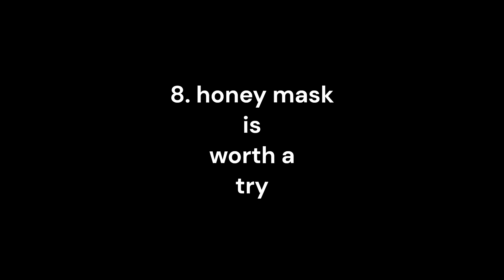Best Winter Skin Care Routine [Part-2]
Hello friends welcome back to Beauty Queen. This video is related to Best Skincare Routine [Part-2]. I hope this video help you.